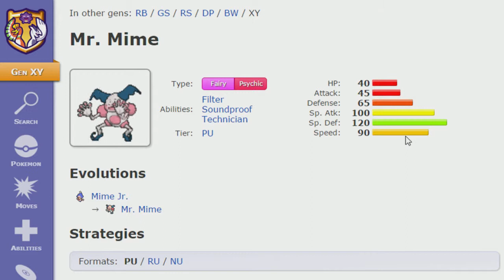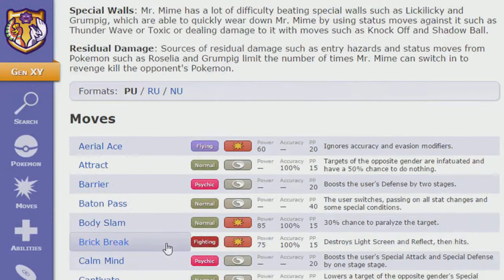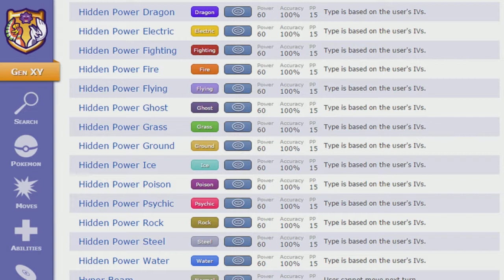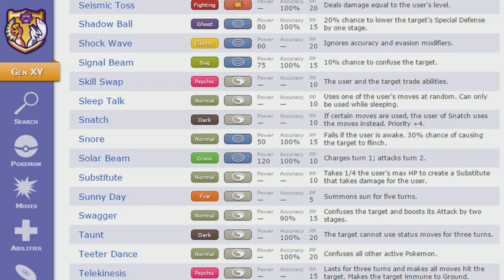PFCFL Free Agent for Week 8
Wassup Youtube! PokePrimer, your coach of the Hazleton Hoopas here, primed and ready to deliver you a PFCFL Team Update. We have made our last swap of the season this week for a very surprising new addition to the squad. Enjoy!